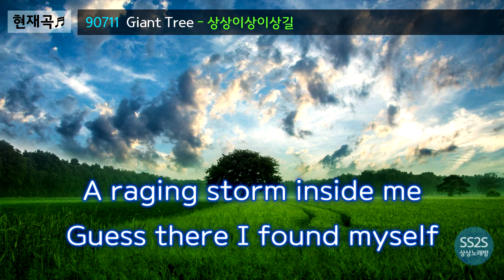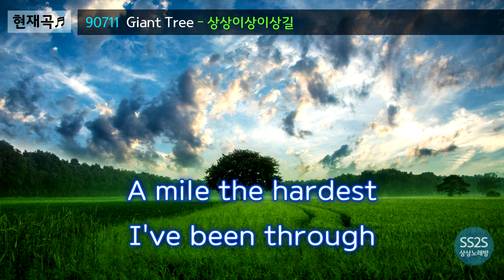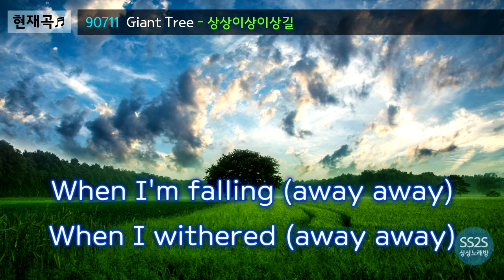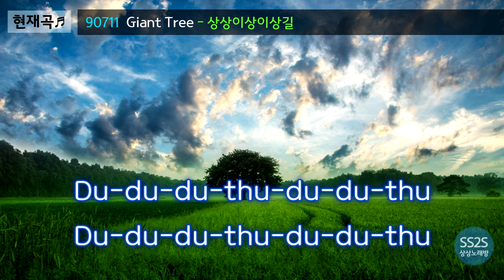[상상노래방] Giant Tree - 상상이상이상길 / SS2S Karaoke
왜요 노래방에 자기 노래 없다고
영상 직접 만든 인디가수 첨 봐요?

원곡: 상상이상이상길 - Giant Tree

저는 과학을 좋아하는 공대생 인디 싱어송라이터입니다.
제 유튜브 채널에는 자작곡 외에도 비트박스와 K-pop 리믹스 등을 업로드 합니다.

(멜론 팬맺기는 아티스트에게 큰 도움이 됩니다.)